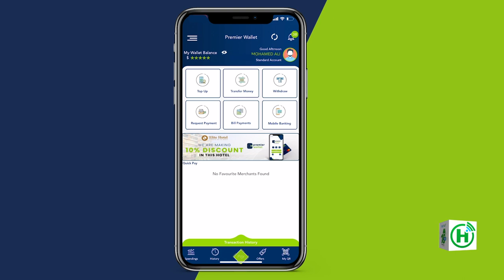Soo jeedin ka timid Taliyaha booliska ayaa lagu dalacsiiye Gen farxaan qaroole,,,,